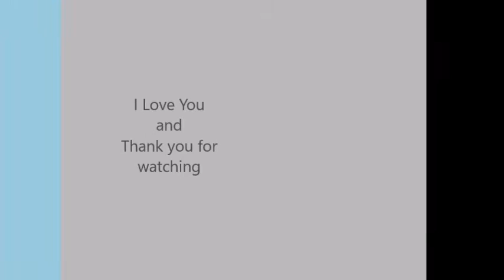BELIEVE IN YOURSELF - How we motivate ourselves. - mbm34